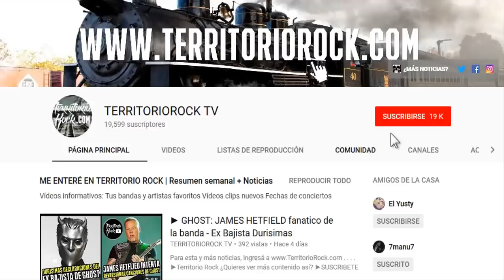CHINO MORENO: El rockstar que nunca quiso serlo | Territorio Rock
►Territorio Rock
¿Quieres ver más contenido así?